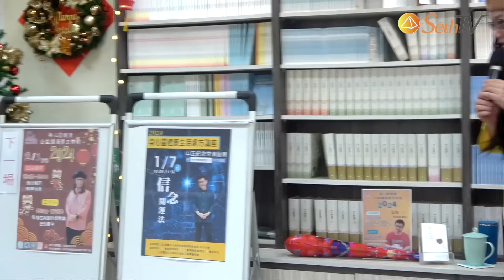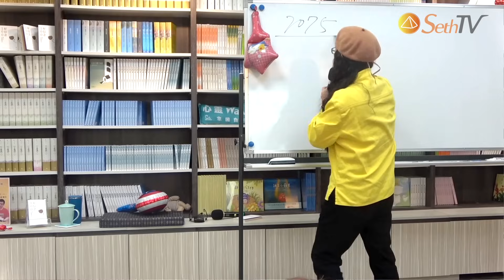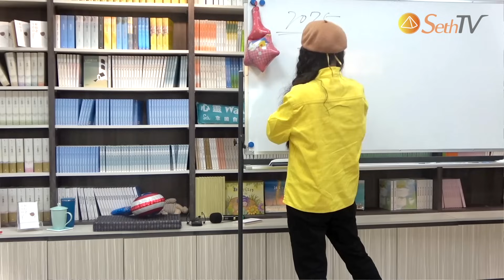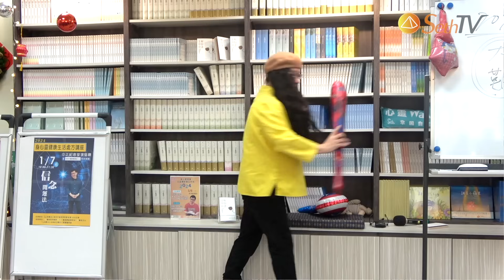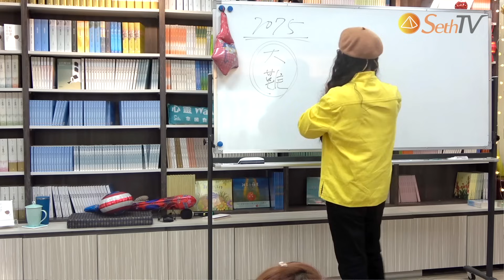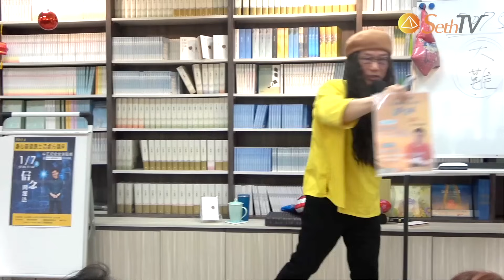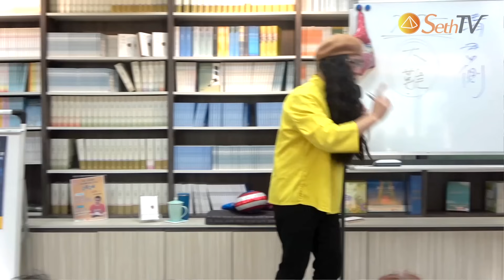20240106戰爭、詐騙、天災人禍來自於人類靈性上的無知(CC字幕)許添盛醫師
時間：20140106 （六）13:30 - 15:00 （每月一次）
主辦：賽斯新北
字幕：Stan Hsiao蕭博元(志工)

✨「許醫師工作坊」每月、全國各地辦理
詳情請搜尋賽斯基金會官網

✨免費試聽許醫師有聲書、冥想 ✨    下載APP或網站皆可收聽
＊冥想APP － Dr. Hsu 身心靈線上平台

👉SethTV是多重次元的身心靈成長平台
推廣許添盛醫師主講的「賽斯心法」
幫助每個人
憶起你真正多重次元的身份與所從、所在、所往
盡情展現生命及靈魂的獨特與精彩

❤️SethTV賽斯公益電視台捐款專戶❤️
銀行：國泰世華銀行 台中分行
銀行代號:013
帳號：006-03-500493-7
戶名：財團法人新時代賽斯教育基金會
“線上刷卡”、“定時定額”贊助
選擇賽斯網路電視台之守護者

請幫助SethTV推廣許添盛醫師「賽斯心法」，落實地更深、更廣
一起參與利己利人利益眾生的美好服務
感謝您～